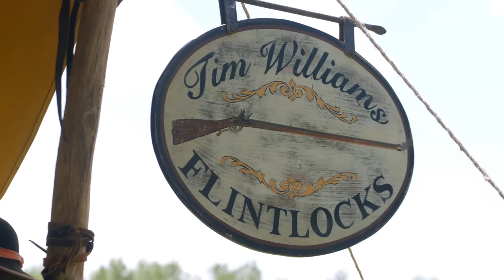Anatomy of a Flintlock with Tim Williams